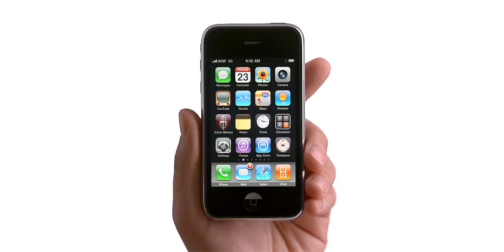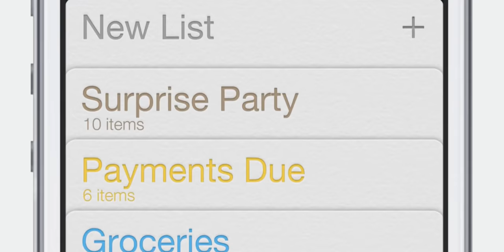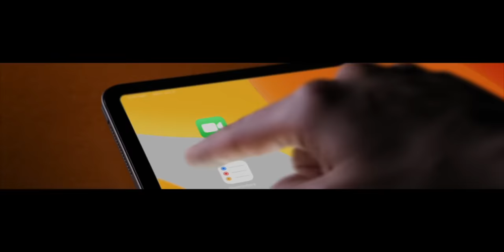Secret iOS Code Names — Explained!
The original iPhone project was code-named Purple. Purple Experience Project, or PEP if you want to get fancy. The iPhone hardware had its own codenames. The typical, boring letters and numbers of all Apple hardware codenames. M68 for the original. N82 for the 3G. N88 for the 3GS. You get the idea.

But the software… the software had way more interesting code names. And like I said, I all caps love them because they’re so spycraft. So, Agent of SHIELD. And iOS had… a lot of them. A lot a lot. None were ever made public, though. Not like Steve Jobs did with OS X Jaguar for the Mac. And here's why!

🔗 LINKS

MORE